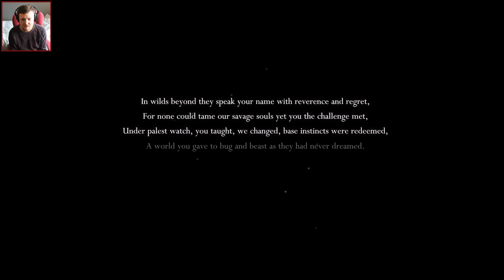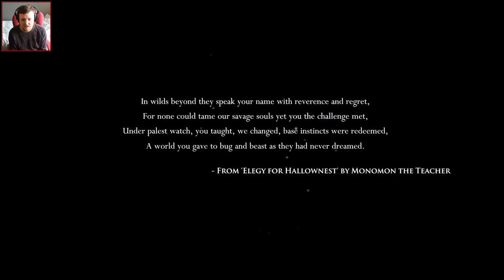Hollow Knight | Episode 1 | Embarking - Joey Marshall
Hey everyone welcome to my Let's Play channel! This time around I'm playing Hollow Knight, we're playing as a lad who appears in a cave and has to ultimately find out what's going on! Let's start as we mean to go on straight away!